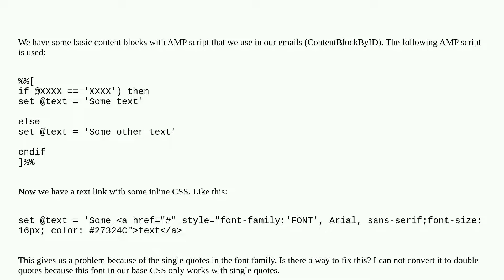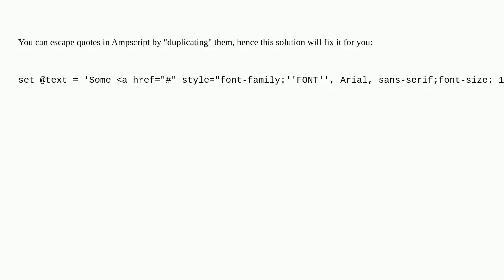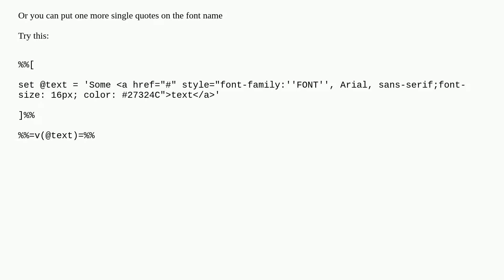Salesforce: Is there a way to "escape" HTML styles in AMP script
Is there a way to "escape" HTML styles in AMP script

A special thanks goes out to the awesome community

  ampscript css content-builder marketing-cloud